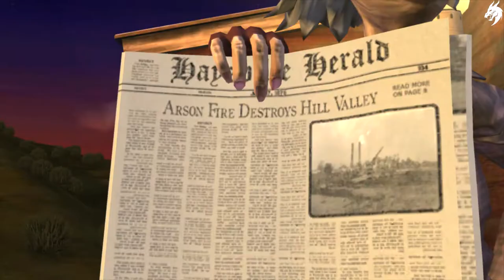Bach to the Future The Game :► Episode 5 - Part 3 ◄ HD Gameplay PS3 (Deutsch) [ohne Kommentar]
Sechs Monate nach den Events zu „Back to the Future Part III“, kehrt auf mysteriöse Weise die DeLorean Zeitmaschine nach Hill Valley zurück – Führerlos! Jetzt muss Marty ins Jahr 1931 zurückkehren, um die Hilfe des widerwilligen Teenagers Emmett Brown zu erbitten und, um Doc im Jahr 1985 vor seinem Tod zu bewahren.
Können sie die Risse der Vergangenheit reparieren, ohne die Zukunft versehentlich zu löschen?